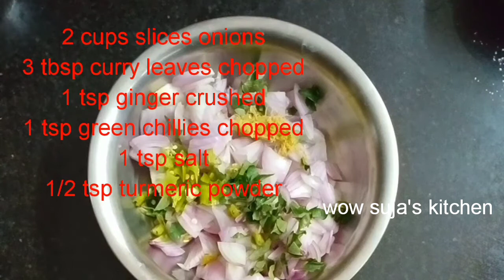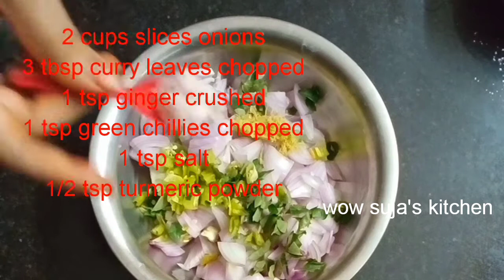Street Style Onion Pakoda